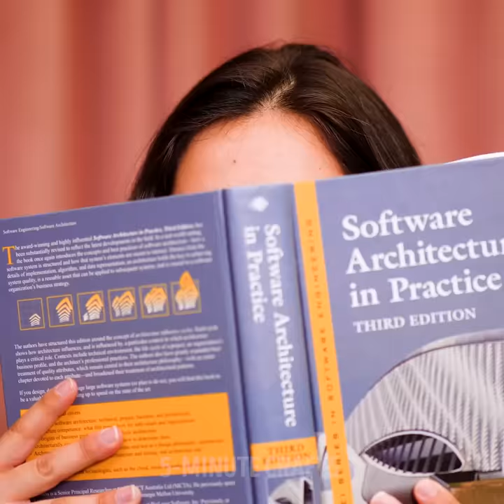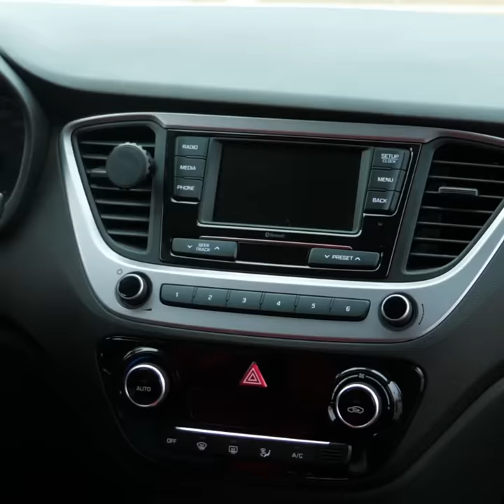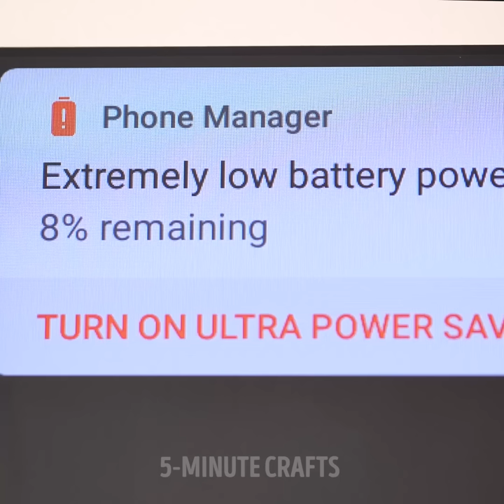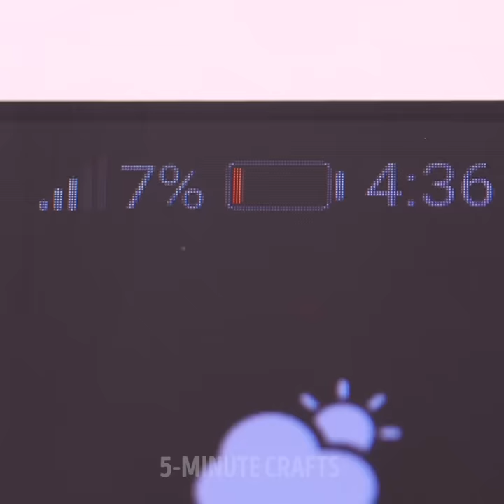24 CRAZY WAYS TO SOLVE YOUR DAILY PROBLEMS AT HOME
TIMESTAMPS:

2:06 How to clean a shower head
3:26 How to take a selfie with friends
5:29 Hack for lazy people
9:13 How to clean floors
10:43 How to clean a pan